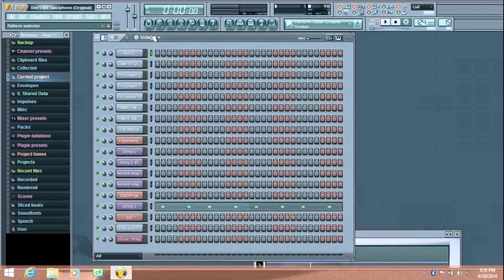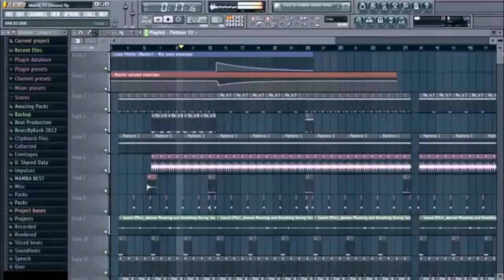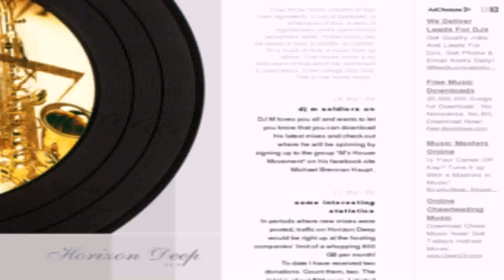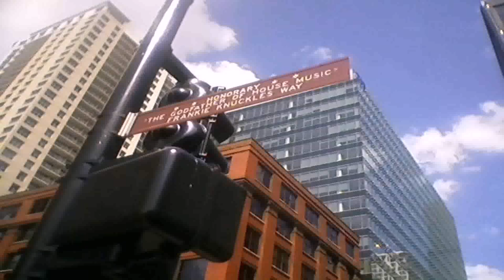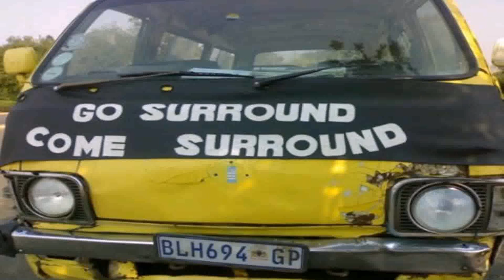House Music African Style (see description) (see description)